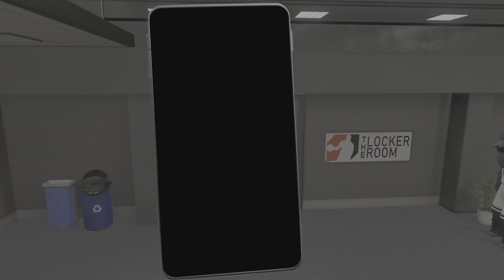NBA 2K23_PG gameplay 18 pts 17 ast